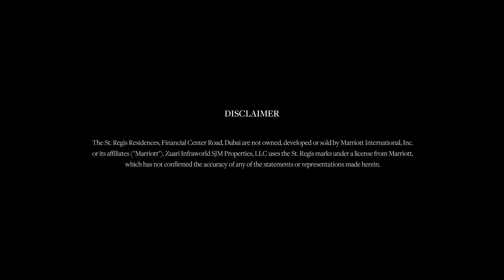The St. Regis Residences, Financial Center Road, Dubai - Lifestyle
The most anticipated project of the year. Coming soon.